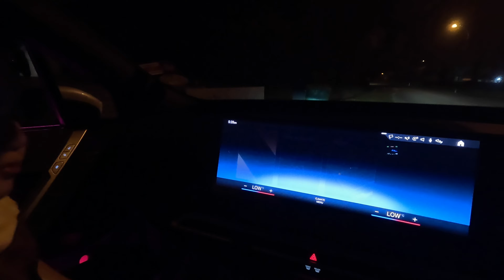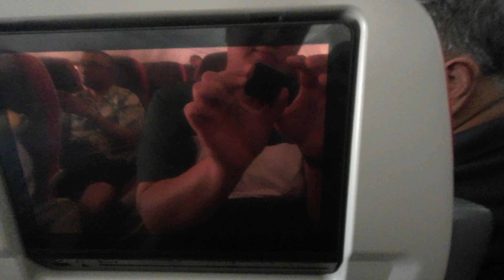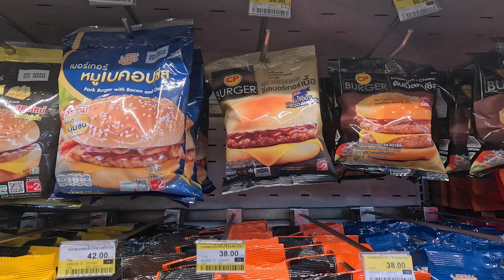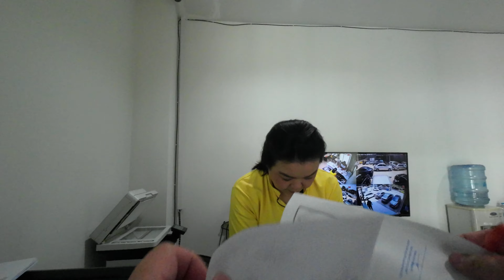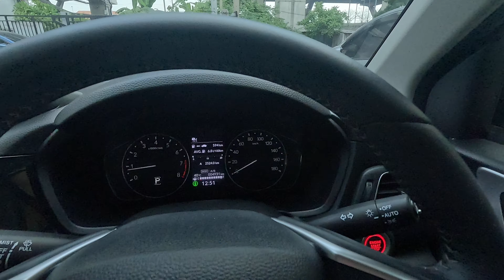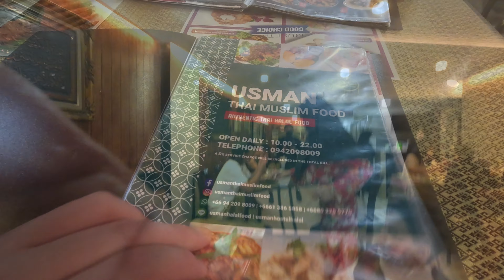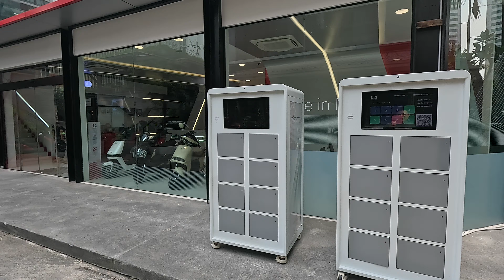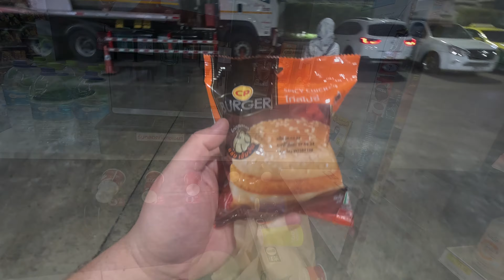Bangkok Travelogue | Episode 1 - Batik Air, Usman Halal Bangkok, Al-Meroz Hotel, Ramkamhaeng Market